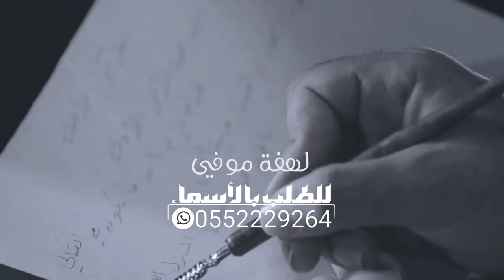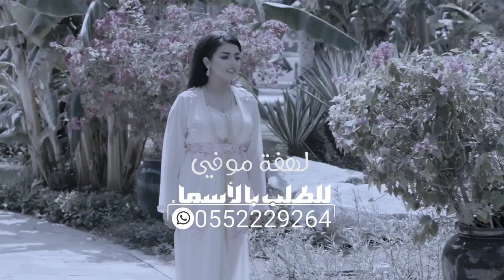شيله يشتاق لها كل من ناظرها 2023 | اللي تنافسك يرثا لها | اداء متعب الخيل